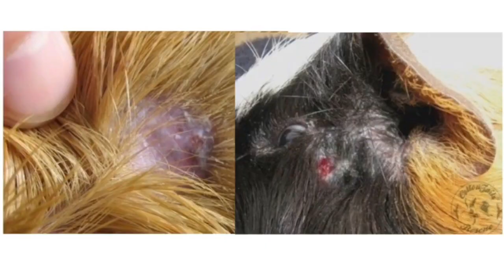ගිනිපිග් සුරතලුන්ගේ කන් දෙපස ලොම් නැති වීම ලෙඩක්ද?